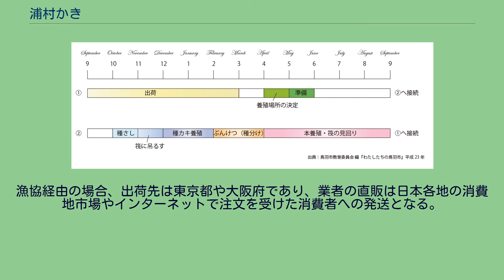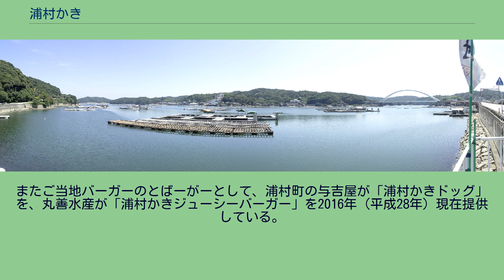浦村かき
浦村かき 生浦湾に浮かぶカキの養殖筏 浦村かき（うらむらかき）は、三重県鳥羽市浦村町の生浦湾（おおのうらわん）で養殖されるカキ。
品種はマガキである。
ノロウイルスによる風評被害がきっかけで養殖業者自らが焼きガキの食べ放題を提供し始め、ブランドイメージを高めつつある。
浦村町は河口に位置し、生浦湾は波が穏やかであるため、エサが豊富にありカキの養殖に適した地域である。
このため、種カキの入荷から1年で出荷可能となるまでに成長し、柔らかなカキとなる。
なお、浦村かきは1年を超えると渋みが出るとされる。
浦村のかき生産量は三重県全体の3分の2に達する。
年間出荷量は2015年（平成27年）時点でむき身で700t、殻付きで1200万個程度である。
伊勢保健所が構築した「みえのカキ安心システム」に参加している養殖事業者は2015年（平成27年）9月7日現在、64社に上り、浦村かき養殖事業者は2015年（平成27年）現在77人に達する。
湾岸にカキの加工・出荷工場が立ち並び、「カキ横丁」と呼ばれている。
例年、「牡蠣の国まつり」というイベントを開催し、数万個に及ぶカキの無料提供のほか、カキそのものやカキフライなどの料理を販売している。
牡蠣の国まつり実行委員会の主催、鳥羽磯部漁業協同組合の共催で、統合で廃校となるまで鳥羽市立鏡浦中学校が協力していた。
2014年（平成26年）の牡蠣の国まつりには4,000人、牡蠣食べ放題には67,064人が訪れた。
浦村町では、干潮時に岩に付着した天然のカキを採取して地域内で販売していたが、1926年（昭和元年）に沖縄県出身の大城が「日米ガキ」という会社を設立し、養殖を始めた。
日米ガキは垂下式養殖法で生浦湾東部の春尻長蛇が谷にて50ほどの筏を浮かべて1929年（昭和4年）頃より本格的に事業を展開した。
養殖技術の指導者は大阪府より招聘し、殻むき作業に地元の住民を50人ほど雇用していた。
また1930年（昭和5年）には浦村漁業組合がカキの区画漁業権を取得し、40台の筏で養殖を始めたと言われている。
その後、日米ガキは1934年（昭和9年）頃にカキ養殖を終了するが、代わって同じ頃に共栄という会社が東京出身の石垣により設立され、養殖が行われた。
共栄は日米ガキより規模が大きく、100人ほど雇用し、1連5台の筏を20連保有し、養殖を行った。
また、1935年（昭和10年）頃には地元有志ら12人が各々でカキ養殖を営み始めた。
生産したカキは定期船で鳥羽町へ運び、鳥羽駅から鉄道で東京や大阪へ殻付きのまま出荷した。
むき身にしたカキは樽詰めにして出荷した。
第二次世界大戦後は、1947年（昭和22年）に漁業法が改正されたことを受け、1950年（昭和25年）頃から一般の地元漁業者のカキ養殖参入が進んだ。
一方で共栄は1953年（昭和28年）頃に操業を停止した。
なお、むき身の出荷は樽詰めから缶詰に変わった。
1973年（昭和48年）には的矢かきの浄化システムが浦村町でも使用可能となり、生食用のカキを養殖する漁業者が増加し、真珠養殖の不振も重なってカキ養殖への転換が進み、浦村町はカキ養殖が漁業の中心となった。
鳥羽市のカキの生産量は1967年（昭和42年）度の263 tから1987年（昭和62年）度に787 tまで増加した一方、密殖によるカキの死亡率が上昇を見せ、1981年（昭和61年）に浦村漁協は管内の筏数を1,250台までに制限した。
また1984年（昭和54年）4月13日には浦村町の青年11人が養殖研究会を立ち上げ、湾内の水質調査などの活動を開始した。
鳥羽市水産研究所は湾口をふさがないように筏の位置を変えることや下水の規制などを提案した。
1996年（平成8年）から、毎年2月に「牡蠣の国まつり」を開催し、消費者へ浦村かきのPRを開始した。
2003年（平成15年）、三重県庁は浦村かきと的矢かきのブランドの維持・向上を目指してカキの安心・安全情報をインターネットで提供する「みえのカキ安心情報」を構築、厳しい品質基準を定めた「みえのカキ安心システム」を立ち上げた。
しかし、2006年（平成18年）度は実際にはカキによる食中毒はほとんどなかったものの、ノロウイルスがカキなどの二枚貝が原因であると受け取れるようなマスメディアによる報道がなされ、カキの売り上げが落ち込んだ。
これをきっかけに浦村の養殖業者らは、2007年（平成19年）からカキの食べ放題を始めた。
2011年（平成23年）3月11日には...